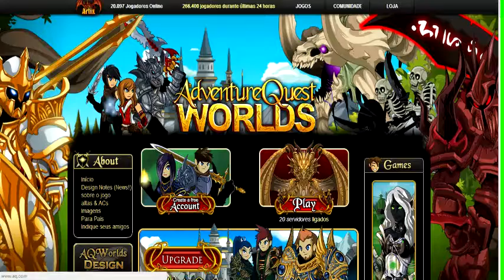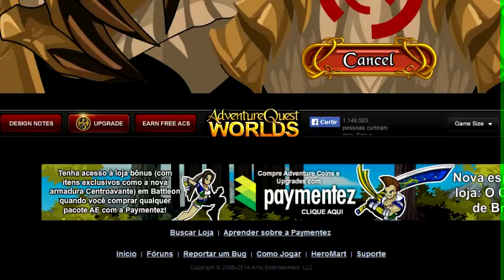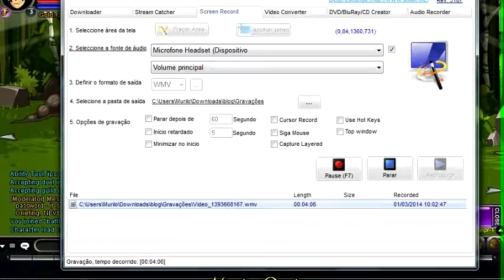Adventure Quest Worlds[ Flash Game] Desmontrando o jogo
Pessoal tudo bem? Hoje trago um vídeo de Adventure Quest World, um Flash Game(Jogo em Navegador), ele é um MMORPG produzido pela Atrix Entretriment.

A Divulgação faz parte de um campanha publicitária pela RPM Network

Apoio